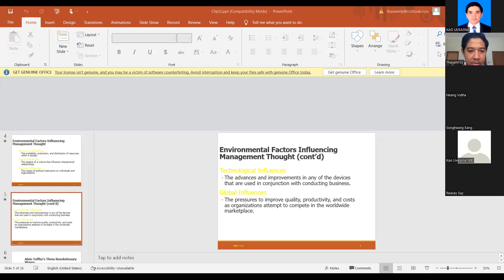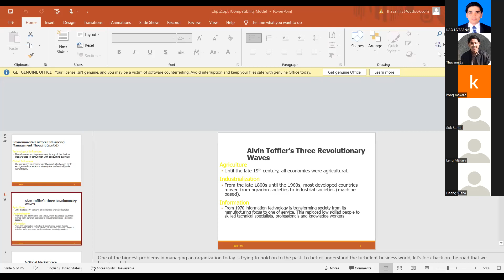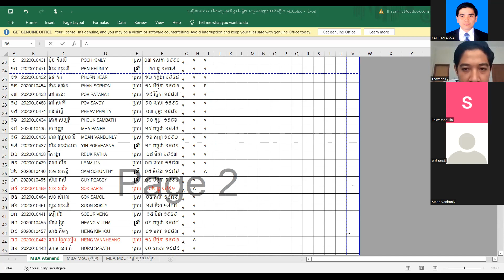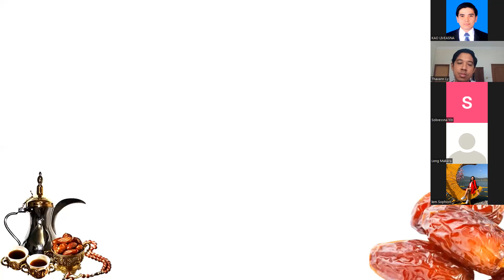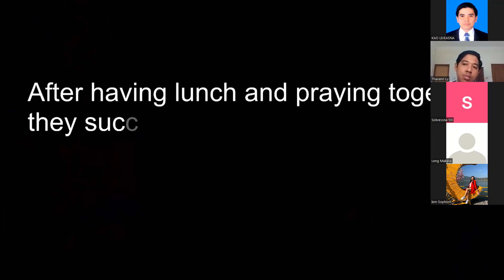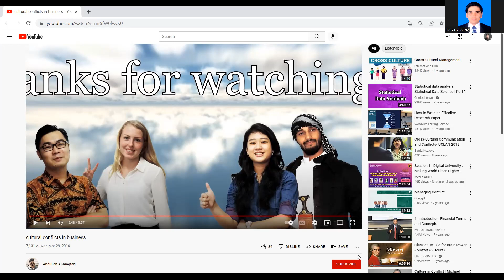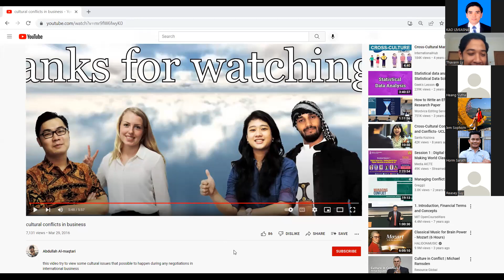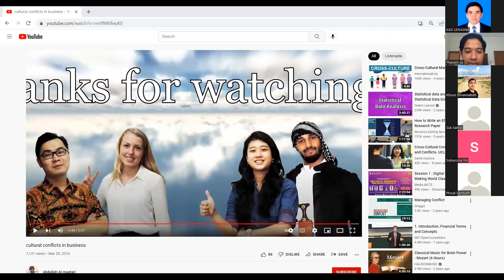Management of Change 19 03 22 4